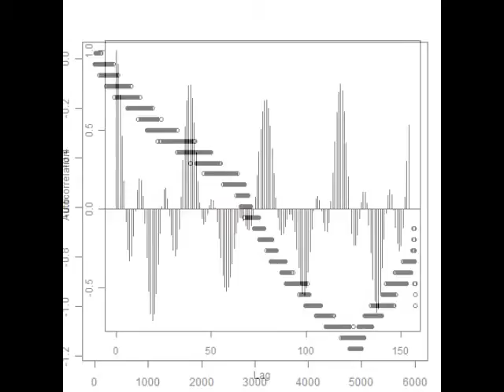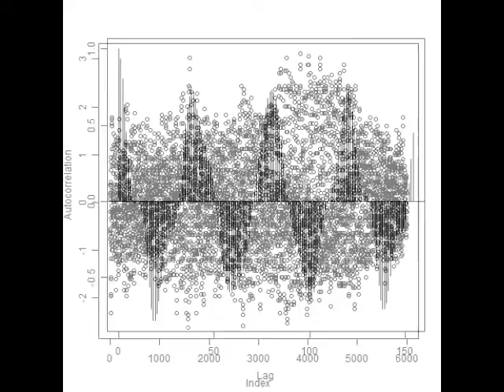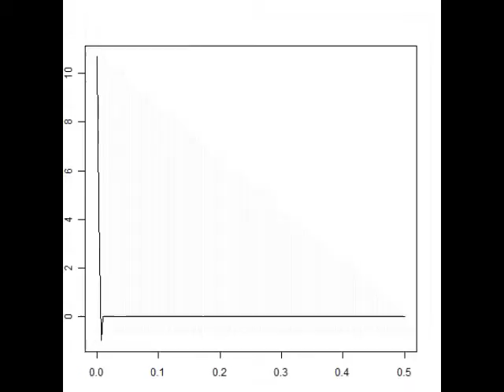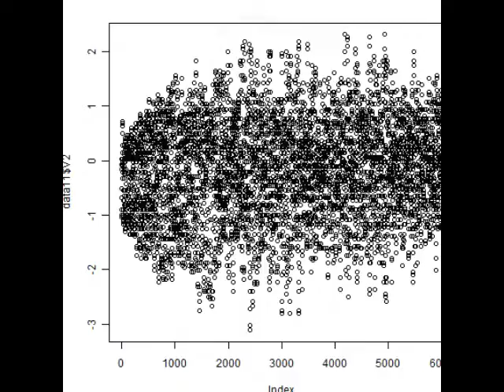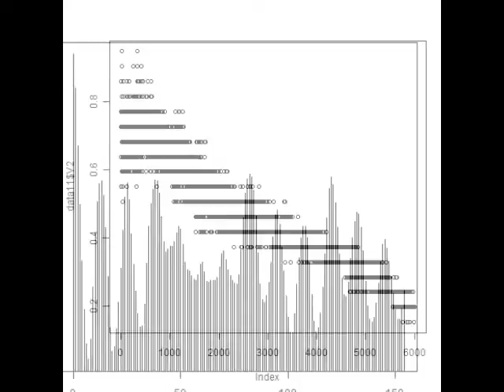‹超音波システム研究所の超音波測定・解析›